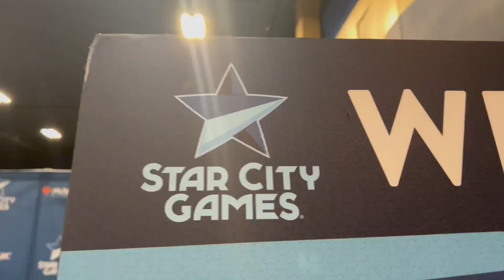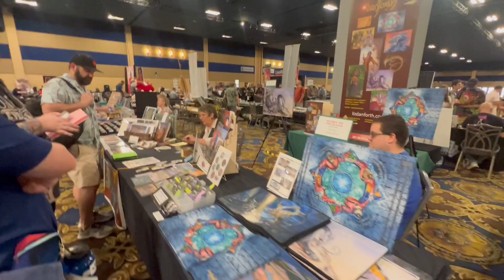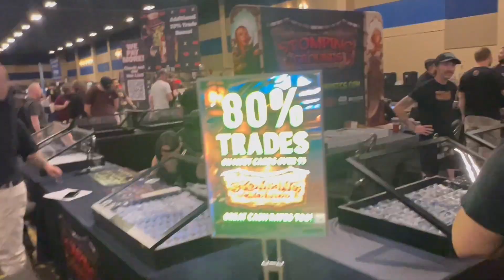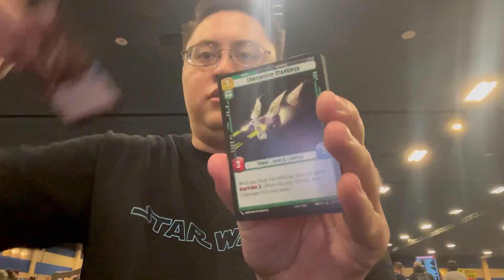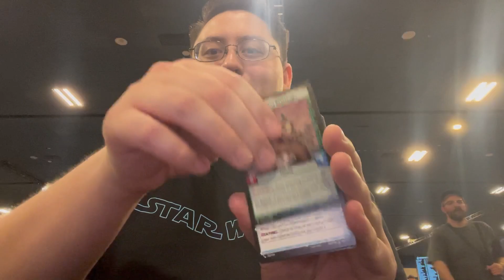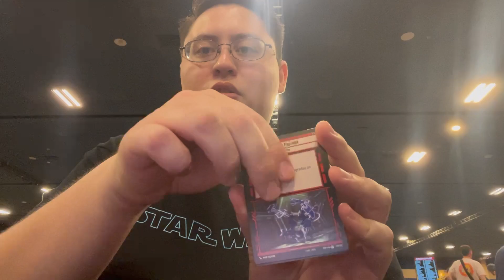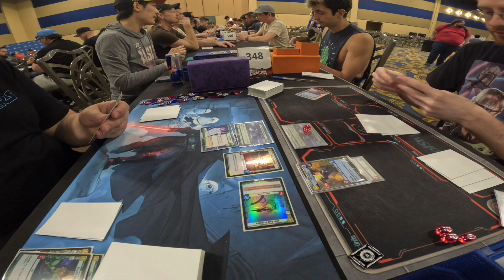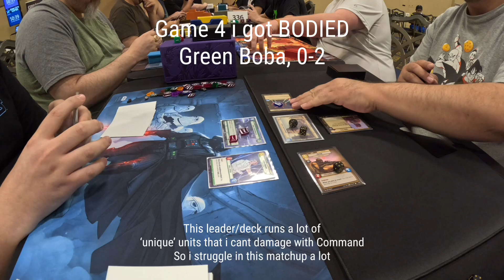SCGcon Vegas - Vlog - Star Wars Unlimited - ECL + Leia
I brought ECL Leia to SCG Con and did ok, but several misplays cost me
Ended up 3-3, 23/50 but had fun
I won a few locals after posting this with my deck and recently just swapped to ECL Tarkin for a darkside deck version and it’s also quite fun :)
- EFFRRt

(energy powders, not as often used as the raze cans, but good flavors)